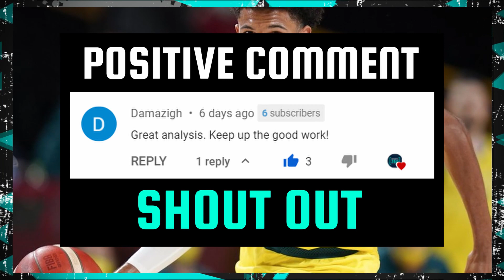Matisse Thybulle Outstanding Play Leads Boomers to Bronze Medal | Sports 360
Matisse Thybulle was the player the Australian Boomers were looking for after Ben Simmons didn't want to play on the Tokyo Olympics. Matisse outstanding play help leads the Boomers to the Bronze Medal

Patty Mills Scores 42 points vs Luka Doncic to WIN the Australian Boomers first EVER Medal at the Tokyo 2020 Games.

Australia finished the game with a 19 - 6 run to win the Bronze medal - Patty Mills was unstoppable!!

Players featured: Patty Mills, Joe Ingles, Luka Doncic, Jock Landale, Matthew Dellavedova ( Delly) , Aaron Baynes, Dante Exum, Matisse Thybulle

sports360media@Instagram
sports360media@Twitter
sports360media@Facbook
sports360media@Youtube